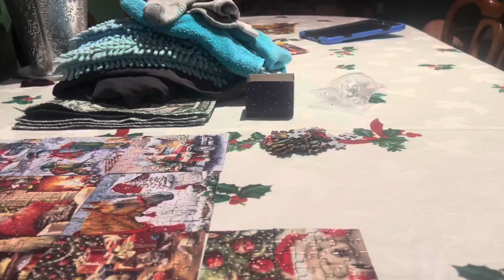Advent Calendar Puzzle #15/Putting Up Outside Christmas Decorations (Vlogmas Day 15)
FULL DISCLAIMER: I am NOT a qualified professional regarding horses, dogs, or other animals, and I am NOT qualified to give advice or recommendations on animal care, practices, training, or equestrian sport. The information in this video is true to the best of my knowledge and personal experiences, however, there may be unintentional inaccuracies or omissions.

IT IS COMPLETELY FREE FOR YOU AND MAKES A HUGE DIFFERENCE FOR Me including my horses, dogs, and barn cats! The only way we can grow is with YOUR help! This tells YouTube that our channel is worth letting others know about, which allows me to grow our presence and continue bringing content your way! So tell all your friends and family about us and keep sharing our journey with us by checking out our other videos! Thanks for joining me on this crazy adventure, and for all of your love, support, and encouragement. I have the BEST VIEWERS and wouldn't be here without YOU!
ABOUT MY CHANNEL & I:
My family and I moved from the city to the country in the summer of 2010. So much has happened since then. We live on a 20-acre hobby farm with 4 horses, two dogs, and barn cats. Follow our horse journey and life on the farm as we vlog our daily lives with our animals. Please join me in my Day-to-Day Life on the Farm, Horse Riding Lessons/ Training/ Care.